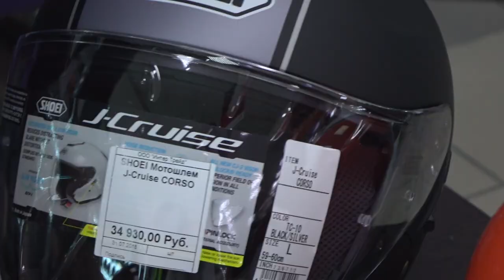Сравнение туристических мотошлемов Shoei J.O. и J-Cruise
Сегодня мы поговорим о шлемах, которые мы используем для стильных, классных, брутальных, хромированных и офигенных мотоциклов, а именно для чеперов, каферейсеров и все что с этим связано.